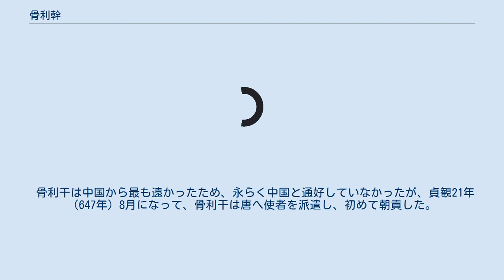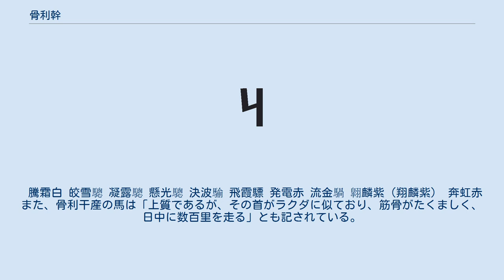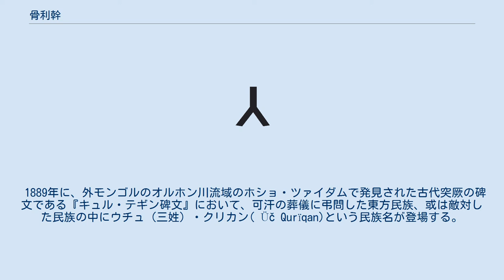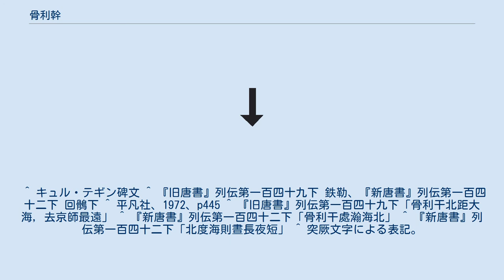骨利幹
骨利干（クリカン、Qurïqan）は、6世紀から7世紀にかけて、中央ユーラシアに分布したテュルク系民族鉄勒の有力部族のひとつ。
突厥碑文にある三姓クリカン(Üč Qurïqan)の音写と考えられている。
 骨利干は中国から最も遠かったため、永らく中国と通好していなかったが、貞観21年（647年）8月になって、骨利干は唐へ使者を派遣し、初めて朝貢した。
 骨利干が入朝したので、唐の太宗は雲麾将軍の康蘇密を派遣して、骨利干をいたわり、答礼させ、その地方を玄闕州とした。
骨利干の俟斤（イルキン Irkin：部族長の称号）は使者を派遣して唐に馬を献上した。
 龍朔年間（661年 – 663年）、唐は玄闕州を更に余吾州とし、瀚海都督府に隷属させた。
延載（694年）の初めにもまた来朝した。
 「十驥」とは「10頭の駿馬」という意味で、骨利干が貞観年間（627年 – 649年）に入朝した際、骨利干産の馬が優れていて立派だったので、太宗がその中から珍しい10頭を選んで美称をつけた。
 騰霜白 皎雪驄 凝露驄 懸光驄 決波騟 飛霞驃 発電赤 流金騧 翺麟紫（翔麟紫） 奔虹赤 また、骨利干産の馬は「上質であるが、その首がラクダに似ており、筋骨がたくましく、日中に数百里を走る」とも記されている。
 中国史書に「骨利干は北方に大海を控え、京師から最も遠い」、「骨利干は瀚海の北に住み」とあるように、バイカル湖（瀚海）の北、北極海の南の地域にいたものと思われ、「海を渡ると、昼が長く、夜が短い」と、日照時間が長いことも記している。
また、植物としてはユリが多く生育していると記している。
 1889年に、外モンゴルのオルホン川流域のホショ・ツァイダムで発見された古代突厥の碑文である『キュル・テギン碑文』において、可汗の葬儀に弔問した東方民族、或は敵対した民族の中にウチュ（三姓）・クリカン( Üč Qurïqan)という民族名が登場する。
これは中国史書にある骨利干であるとされている。
 居住地の一致などから、モンゴル帝国によって征服されたバルグト諸部はクリカンの後身であると考えられている。
17世紀以後にはバルグト諸部の一部であったブリヤート人が勢力を拡大し、現在ではロシア連邦の元でブリヤート共和国を形成している。
 ^ キュル・テギン碑文 ^ 『旧唐書』列伝第一百四十九下 鉄勒、『新唐書』列伝第一百四十二下 回鶻下 ^ 平凡社、1972、p445 ^ 『旧唐書』列伝第一百四十九下「骨利干北距大海，去京師最遠」 ^ 『新唐書』列伝第一百四十二下「骨利干處瀚海北」 ^ 『新唐書』列伝第一百四十二下「北度海則晝長夜短」 ^ 突厥文字による表記。
右から読む。
 ^ 村上1976,pp.92-94